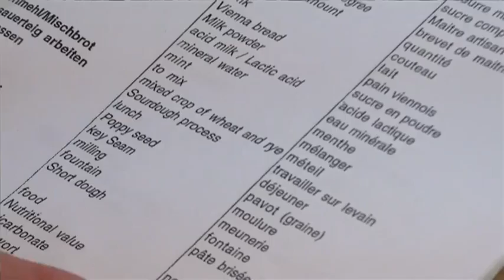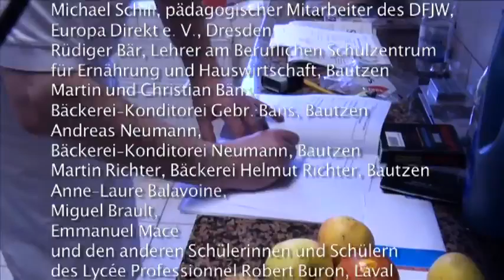Paris-Brest à Bautzen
Cet échange entre des apprentis boulangers et pâtissiers de Bautzen et Lacal permet à de jeunes en formation d'effectuer un stage d'un mois dans une boulangerie-pâtisserie du pays voisin. Les apprentis n'y apprennent pas seulement les spécialités culinaires de l'autre pays, mais aussi les différentes manières de faire, la langue et la culture du pays voisin. Les boulangers et pâtissiers qui acceuillent ont également beaucoup appris de leurs jeunes stagiaires. L'OFAJ soutient les écoles professionnelles qui organisent des rencontres avec une école partenaire allemande.